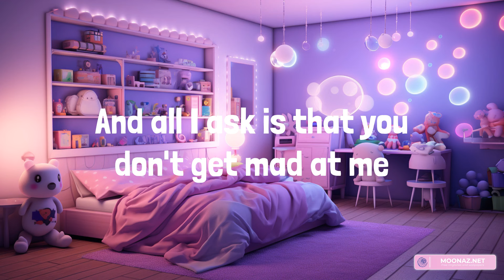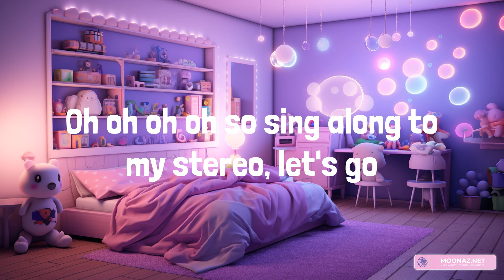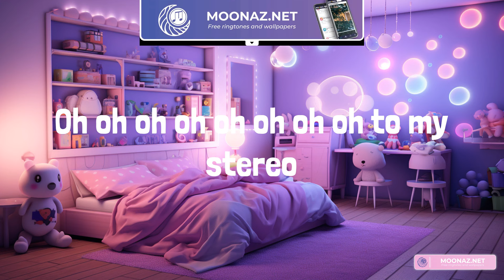Gym Class Heroes - Stereo Hearts (feat. Adam Levine) (Lyrics)